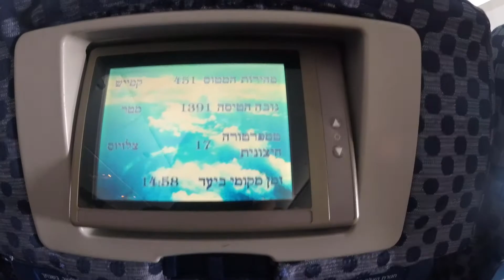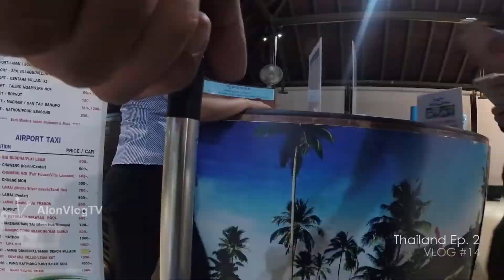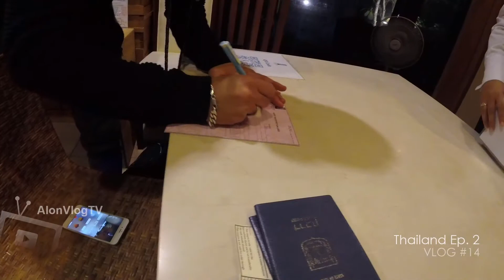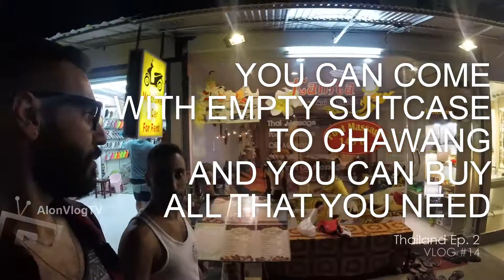ולוג #14 תאילנד פרק 2 מגיעים לתאילנד וכובשים את קוסמוי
! רצוי להדליק את הכתוביות בעברית !
תרשמו לערוץ שלי לעוד עידכונים סרטים וסדרות מומלצות